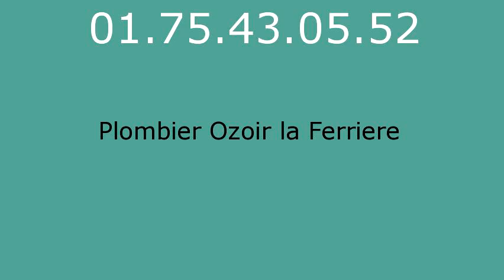Plombier Ozoir la Ferriere - 01.75.43.05.52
Plombier Ozoir la Ferriere. Plombier 77330. Plomberie Ozoir la Ferriere. Depannage plomberie Ozoir la Ferriere. Recherche de fuite Ozoir la Ferriere. Assainissement Ozoir la Ferriere. Degorgement Ozoir la Ferriere. Degat des eaux. Travaux de Plomberie Ozoir la Ferriere. Installation sanitaire Ozoir la Ferriere, robinet, douche, baignoire. Canalisation, degat des eaux, pose de robinet, Installation et remplacement de broyeur, Installation et remplacement de broyeur, Depannage en urgence de WC bouches, Salle d eau, Installation et remplacement toilettes Ozoir la Ferriere, Depannage en urgence de WC bouches. Depannage en urgence de WC bouches. Intervention tuyauterie Ozoir la Ferriere, Contrat d entretien chauffage Ozoir la Ferriere, Pompe de relevage Ozoir la Ferriere 77. Vidange bac a graisse Ozoir la Ferriere 77. vidange fosse septique Ozoir la Ferriere 77.